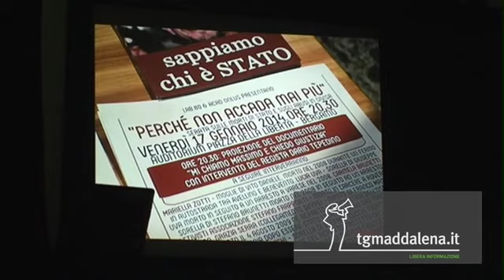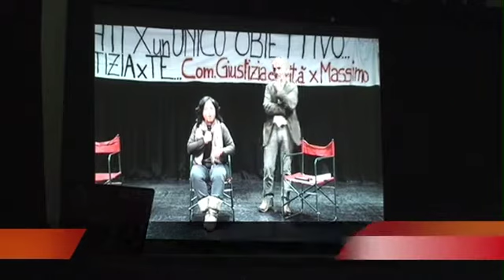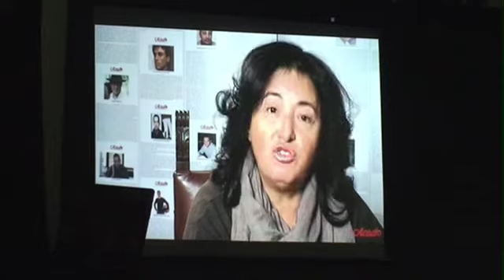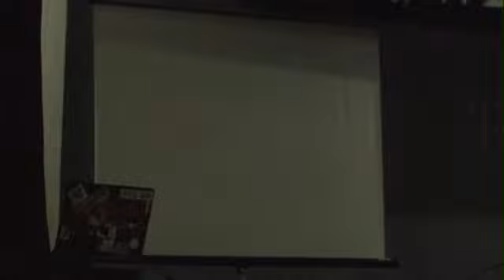Presentazione di ACAD e le conclusioni delle Alvà della Clarea (Susa 14/06/2014)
E' l'ultima parte della serata ed è il momento di presentare ACAD, l'Associazione Contro gli Abusi in Divisa. “Noi volevamo provare  a fare un passo in più… di solito si chiama la polizia per qualunque problema ci sia, e mi viene sempre in mente la testimone del caso Aldrovandi che dalla finestra di casa sua vedeva il pestaggio ma non poteva dire chiamo la polizia, perché la polizia era lì”. “Ci stiamo rendendo conto che il problema è molto grave e c’è un sommerso di abusi che non è stato assolutamente denunciato, abbiamo un pannello dove si raccontano le storie di 35 persone, ed è una ricostruzione parziale…. su quel pannello ci sono 28 persone morte e 7 sopravvissute, Narducci e Morneghini sono riusciti ad arrivare a processo solo perché ci sono dei video che hanno dimostrato come erano andati i fatti altrimenti sarebbero stati processati loro per resistenza”. Ma quante persone ci sono che hanno subito lo stesso trattamento? Per questo ACAD ha attivato un numero verde attivo H24 e collegato ad una rete di avvocati, un aiuto per chiunque dovesse essere vittima o testimone di un abuso. A questo numero verde sono arrivati in meno di 6 mesi 370 chiamate, tanti curiosi ma tante, purtroppo, sono storie di abuso. Persone fermate per strada, fatte inginocchiare, denudate e perquisite.
ACAD è attiva anche nel tenere alta l’attenzione sui processi ancora in corso, le famiglie si trovano in aula da sole quando, se ci sono poliziotti come imputati, arrivano in venti o trenta a dare manforte. Importante anche il supporto economico a queste famiglie, perché affrontare un processo contro lo stato è costosissimo, si parla anche di centinaia di migliaia di euro.

Alle Alvà della Clarea, poi, le conclusioni di questa serata, “non siamo certo arrivate a conclusione, avete sentito soprattutto gli interventi di Valentina e di Cecilia che sono state chiarissime, non crediamo nemmeno noi alla teoria delle mele marce, crediamo ci sia un sistema sempre più repressivo che si sta radicando e qui in Val di Susa lo sperimentiamo ogni giorno”.

Il prossimo appuntamento delle Alvà della Clarea è il 21 novembre alle ore 21:00 a S. Didero, 72 ore, come affrontare un fermo di polizia.